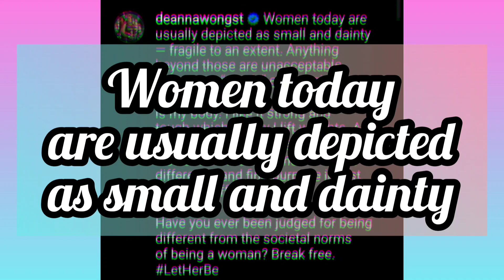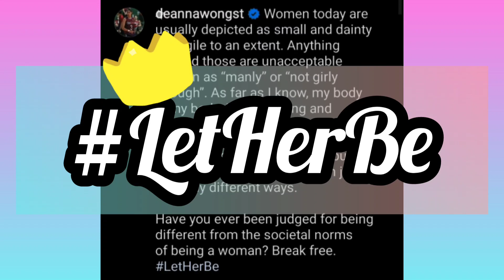DEANNA WONG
Fan account only.

Musician: @iksonmusic